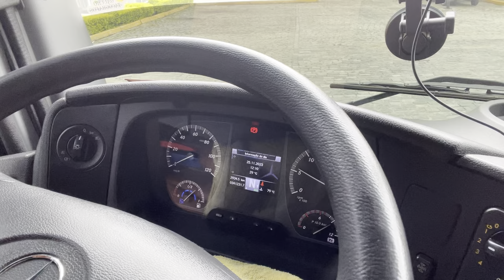SAINDO DA DUTRA BR116 ENTRANDO NA RODOVIA DO AÇO BR393 EM VOLTA REDONDA RJ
DUTRA BR-116 EM VOLTA REDONDA RIO DE JANEIRO.
VAMOS ENTRAR NA BR-393 RODOVIA DO AÇO SENTIDO BR-040 EM TRÊS RIOS-RJ,BR-116 EM ALÉM PARAÍBA-MG E BR-101 EM MIMOSO DO SUL ESPIRITO SANTO.

VÍDEO 📹 DA SERRA DAS ARARAS E ARCO METROPOLITANO RIO DE JANEIRO

VÍDEO 📹 DA SÉRIE RIO DE JANEIRO ATÉ JUIZ DE FORA MG DIVIDIDO EM PARTES
PARTE 3

VÍDEO 📹 DA SERRA DE PETRÓPOLIS BR040 RIO DE JANEIRO

VÍDEO 📹 DA SERRA DOS ÓRGÃOS BR116 RIO DE JANEIRO

VÍDEO 📹 DE COMO CHEGAR NA PONTE RIO NITERÓI PRA QUEM CHEGA NO RIO DE JANEIRO VINDO DE SÃO PAULO PELA VIA DUTRA BR116

VÍDEO 📹 DA RODOVIA DO CONTORNO BR493 MAGÉ MANILHA RIO DE JANEIRO

VÍDEO 📹 DA DIVISA RIO DE JANEIRO COM MINAS GERAIS BR116

VÍDEO 📹 DA DIVISA RIO DE JANEIRO COM MINAS GERAIS BR040

VÍDEO 📹 DA SÉRIE LINHARES ES ATÉ O RIO DE JANEIRO DIVIDIDO EM PARTES
PARTE 15-B

VÍDEO 📹 DE CAMPOS DOS GOYTACAZES RIO DE JANEIRO

VÍDEO 📹 SAINDO DE BELO HORIZONTE SENTIDO ESPIRITO SANTO BR381

VÍDEO 📹 DE LEOPOLDINA MG ATÉ MURIAÉ MG NA BR116

VÍDEO 📹 DE MURIAÉ MG ATÉ MIRADOURO MG NA BR116

VÍDEO 📹 DE JUIZ DE FORA MG ATÉ TABULEIRO MG

VÍDEO 📹 DA MARGINAL TIETÊ ATÉ GUARULHOS EM SÃO PAULO

MEU INSTAGRAM

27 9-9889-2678